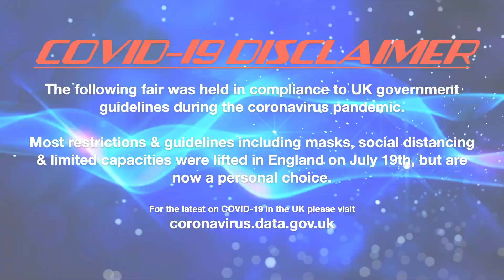Torquay Fun Fair 2021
Held on the 3rd August - 4th September at the Torre Abbey Meadows of Torquay in Devon with Anderton & Rowland at lessee.